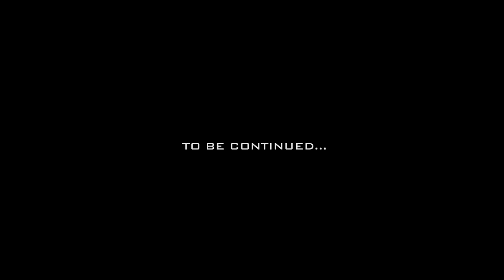❖ Mitch & Thomas | Brothers. [American Assassin AU]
hi guys!
since i was a bit inspired i made myself a little bday gift, i just didnt managed to upload yesterday *hides*
can we just talk about how perfect they look as brothers okay
i truly hope that you will like it! xoxo, anne 💕
→ STORY:
Mitch and Thomas are brothers. Their parents are dead, and they both were separated from each other. Mitch is an Assassin, while Thomas works for WCKD - enemies - In their memories they can see a girl - Lydia, who worked for WCKD, but on the other hand she was an agent who was spying.
Once they finally meet, Thomas already knows that Mitch is killing people, but Mitch doesn't know who is the guy who looks exactly like him. Just because his memories were erased.
M. wants to kill T.
L. gets kindapped, but..by who? Is it one of the brothers, or someone else?

► made in; Sony Vegas Pro 14
► coloring; xellerina
► watermark; mine